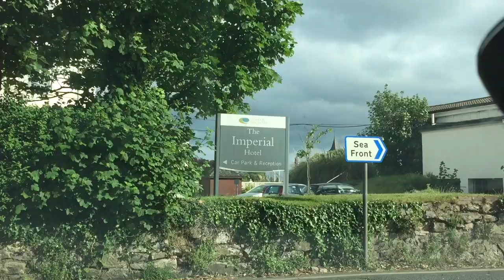Driving to the beach from M5 to Exmouth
from the M5 to Exmouth beach! Sped up as this normally would take about 20-25 minutes! Enjoy!